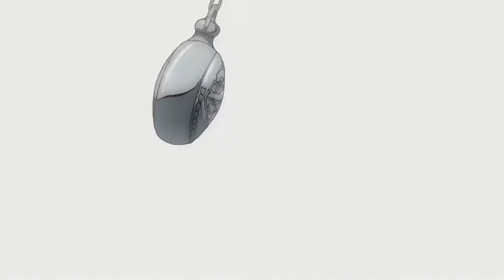Unbecoming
Guys, i'm sorry to tell you my videos will disappear soon with the EU new law ARTICLE 13... So download them if you want to keep them 'cause in a few months they won't be here and many other amv videos.  Many people don't know that, spread it around if you want and know that may happen soon.
The timing is a bit off, but still gold xD. Hope you enjoy it guys.
Guys, write it in the comments what is your favorite part or parts in the AMV.
Anime:
The anime belongs to their owners!
The MUSIC AND SOUND belongs only to their owners!
I don't use the music or the anime for any harmful purposes nor money!  I do it for fun and for the other anime fans!